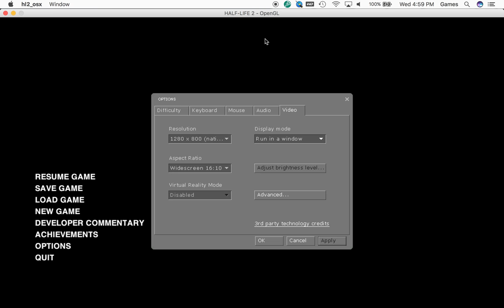Good Bye Eli Vance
The sad death of an old friend (Eli Vance) Srry if y'all can't hear the music